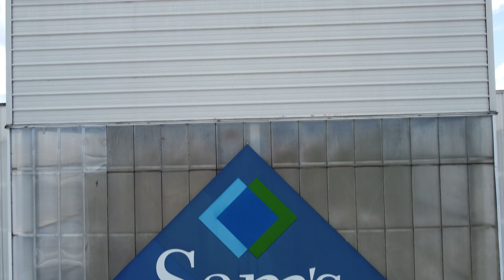SAM'S CLUB DE SAO JOSE DOS CAMPOS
Voo de drone sob os céus de São José dos Campos.